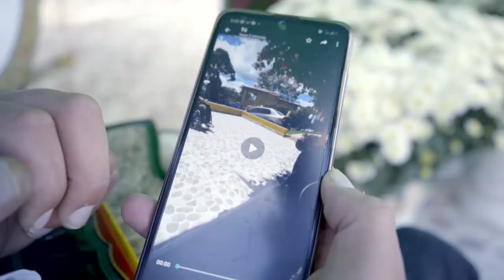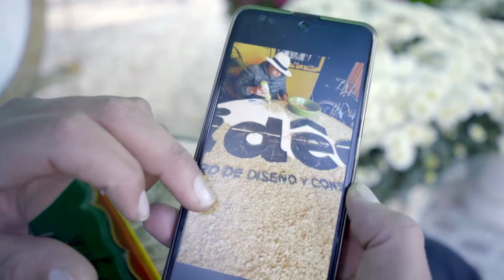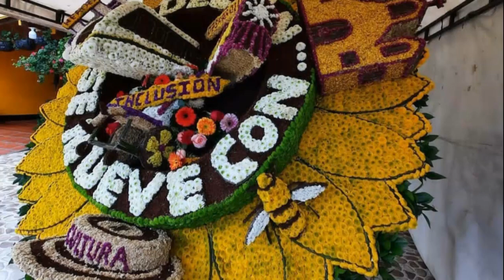Juan David Gallego [Feria de las flores 2021] Telemedellín